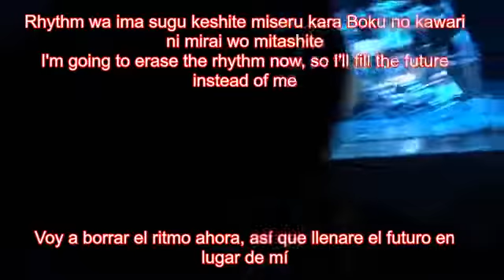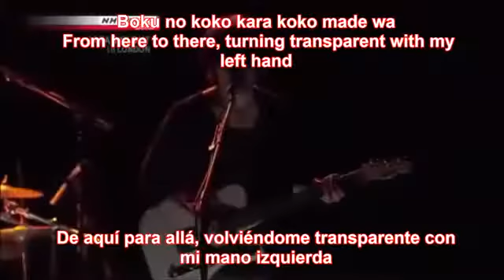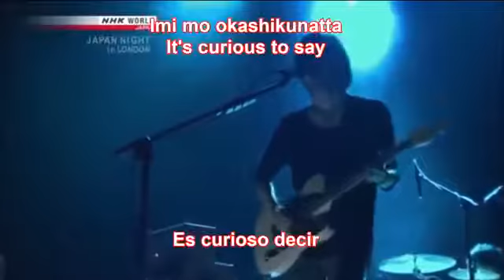I Was Music LIVE (sub Esp/ Eng) - Ling Tosite sigure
I was music Live